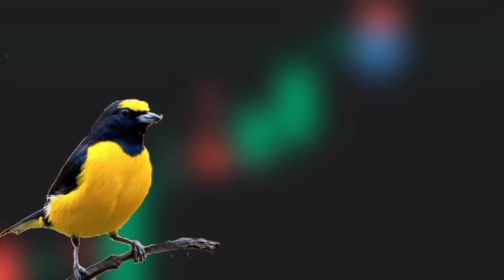Cukup 3 Jalur Kasaran Mudah Masuk Di Sukai Juri ! SUARA MASTERAN KASAR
masteran suara kasaran untuk burung rumahan maupun lomba semoga bermanfaat terimakasih